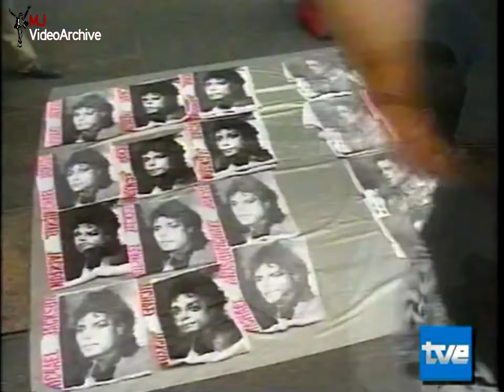Michael Jackson Dangerous Tour Tenerife, Spain TVE Full Special(Jam live include)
Michael Jackson Dangerous Tour Tenerife, Spain 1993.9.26 Special
From Spain Broadcast Channel TVE